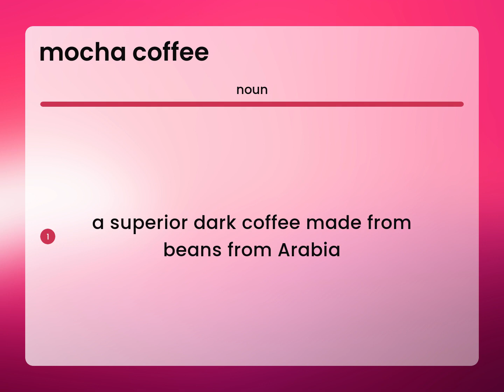Mocha coffee — MOCHA COFFEE meaning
What does MOCHA COFFEE mean?

Susan Miller (2023, March 7.) What is Mocha coffee meaning?